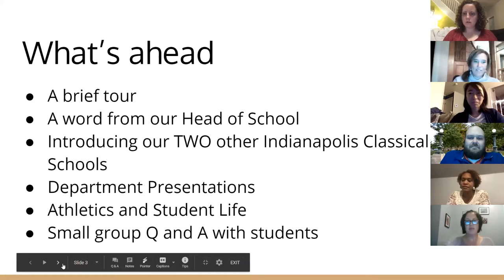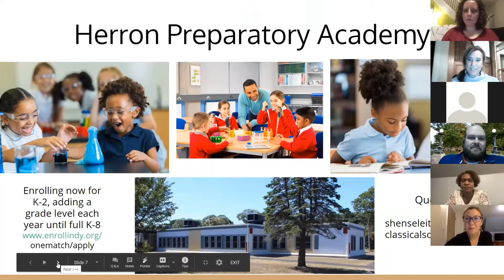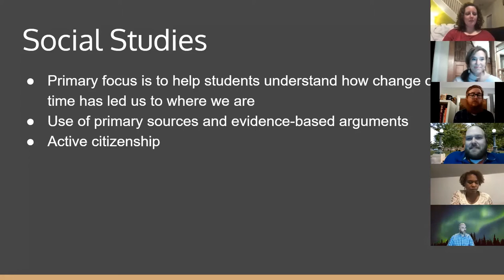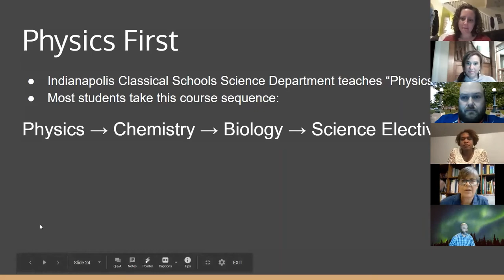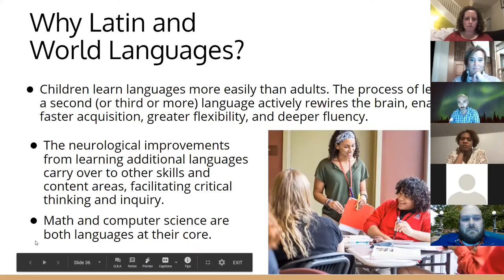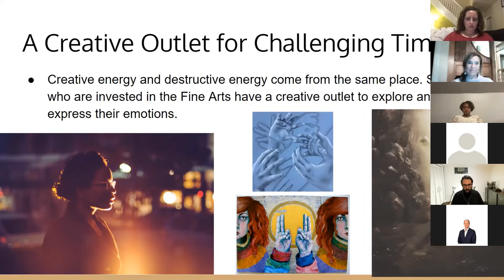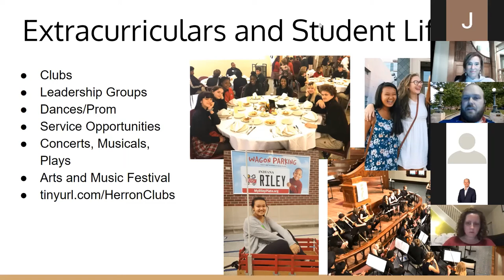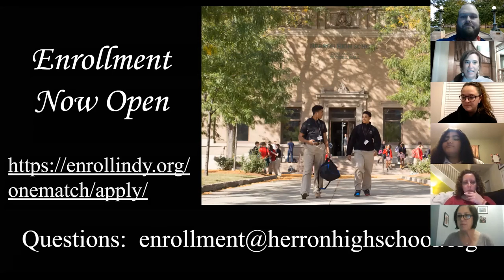Herron High School Open House 2020